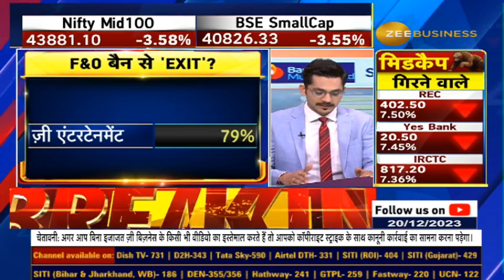Fno Ban Update: These stocks under F&O ban list today - 20th DEC, 2023 | Zee Business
Fno Ban Update: F&O बैन से बेनिफिट...कौनसे स्टॉक्स F&O बैन में बने रहेंगे? कौनसे स्टॉक्स 'EXIT' ले पाएंगे? कौनसे स्टॉक्स कर पाएंगे नई एंट्री? जानिए F&O बैन से बेनिफिट में आशीष चतुर्वेदी से...